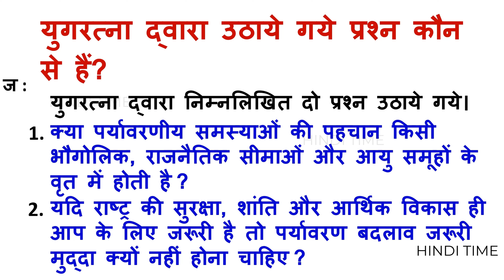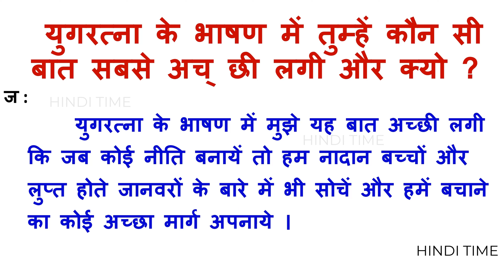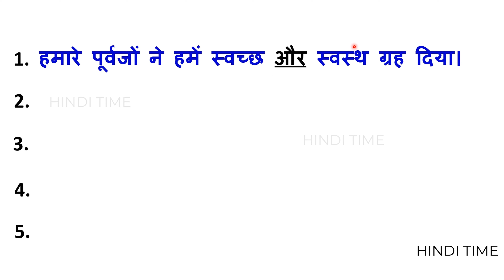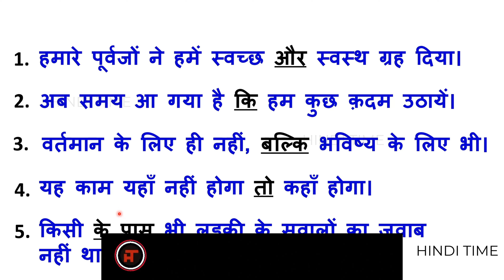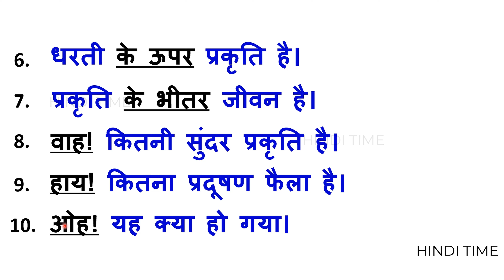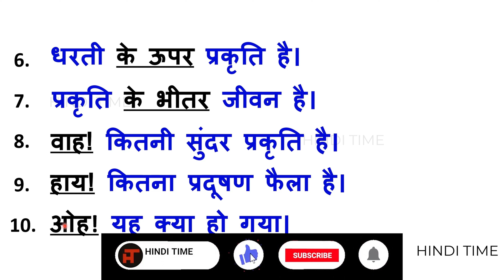Badale apni soch Short answers explained In Telugu Part-3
In  this video, you will learn about the बदले अपनी सोच Lesson Short Answers explained in Telugu,

Questions explained in this video are
1. युगरत्ना द्वारा उठाये गये प्रश्न कौन से हैं ?
2. युगरत्ना के भाषण में तुम्हें कौन सी बात सबसे अच् छी लगी और क्यो ?                                                                                                                                                                                                                                                                                                                                                                                                                                                                                                                                                                                                                                                                                                                                                                               with each line of the Short Answer explained in Telugu in simple and easy words, for more Questions, Sarams from other lessons, follow our channel.

We have also explained the Kaviparichai of each lesson in a very simple and easy way, please check them some links are given below

Question - 1. भारत देश को स्वतंत्र कराने में हिंदी भाषा का  क्या योगदान रहा होगा ?

Question - मदर तेरेसा ने अपने जीवन मे क्या सिद्ध कर दिखाए है ? in very simple words

​HINDITIME, badaleapnisochshortanswers, badaleapnisoch, बदले अपनी सोच,